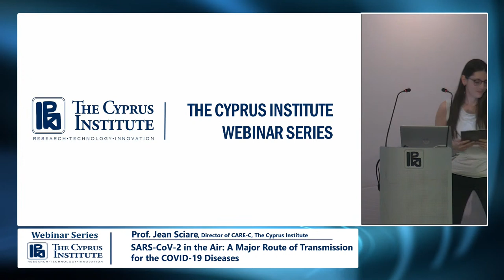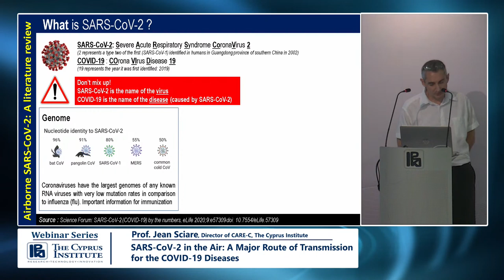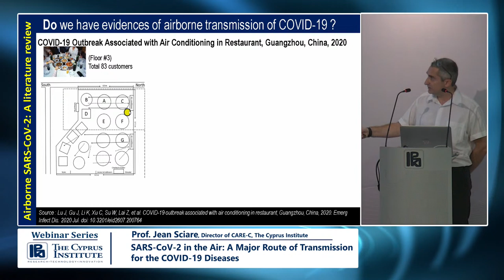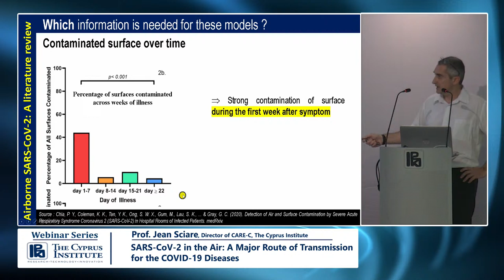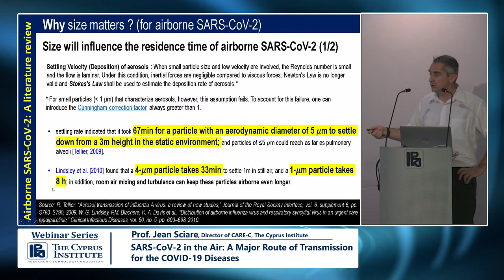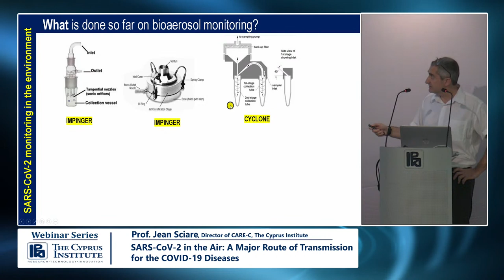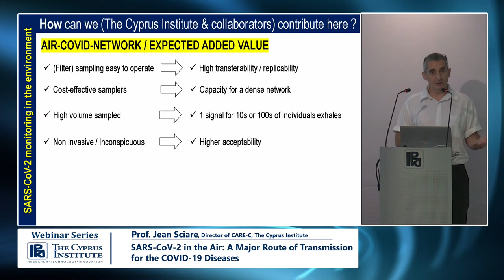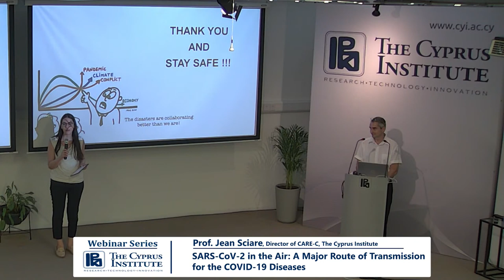Webinar: SARS-CoV-2 in the air: A major route of transmission for the COVID-19 diseases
ABSTRACT:  Infected individual coughs, sneezes, or exhales (when speaking) produce a large quantity of virus-laden droplets and aerosols that can remain in the air for several hours. Every new scientific paper on airborne transmission of SARS-CoV-2 brings more evidence on the importance of this mechanism in the transmission of the COVID-19 diseases.

This webinar will provide a brief overview and synthesis of the most recent scientific studies published within the last few weeks on the characteristics of airborne SARS-CoV-2. Size distribution (between droplets and aerosols), viability, and atmospheric dispersion mechanisms will be addressed.

This presentation will also introduce our current research activities initiated on this topic in collaboration with the Cyprus Institute of Neurology and Genetics, the Intensive Care Unit of the Nicosia General Hospital, and the Cyprus Civil Defence. The objective of this research (supported by the "CyI COVID-19 Internal Research Call") is to demonstrate the added value of a "bioaerosol network" in monitoring the presence of airborne SARS-CoV-2 within large indoor public areas to alert on the potential risk of local contamination, and therefore allows for immediate mitigation actions (shutdown and disinfection). If operated continuously, such bioaerosol networks could become an early warning system to geolocate the presence of a new infectious clusters, information which is strategic for combating large-scale spreading of the virus.

ABOUT THE SPEAKER: Prof. Jean Sciare is Director of the Climate and Atmosphere Research Center (CARE-C) of the Cyprus Institute (CyI). His main expertise covers the experimental characterization of atmospheric aerosols; addressing issues related their impacts on air quality, health and climate. He received his PhD in atmospheric chemistry and physics from Paris VII University in 2000, with a dissertation on the “Biogeochemical cycle of dimethylsulfide in the Austral Ocean”.

Following a post-doctoral position at the Max Planck of Chemistry in Mainz (Germany) in 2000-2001 on the measurement of Cloud Condensation Nuclei (CCN) in various environments, Jean Sciare obtained a full permanent position in CNRS at the end of 2001 at LSCE, and became CNRS Research Director in 2013, leading an atmospheric chemistry group of 20 people from mid-2012 to mid-2014. Since mid-2014, Jean Sciare is a full-time professor at The Cyprus Institute and is currently the Director of the Climate and Atmosphere Research Center (CARE-C) of The Cyprus Institute.

Prof. Jean Sciare is currently leading the development of several major CyI research infrastructure such as the Cyprus Atmospheric Observatory (CAO) for long term observations of key atmospheric pollutants in Cyprus at, the Unmanned System Research Laboratory (USRL) for the development of an unparalleled fleet of unmanned aerial vehicles dedicated to atmospheric research studies, and the Facility for Chemical Analyses (FCA) for the speciation of trace species in ambient gases and aerosols.

Jean Sciare is author or co-author of more than 110 international refereed publications (H-index 34), and has more than 150 presentations at international conferences devoted to atmospheric chemistry and physics.